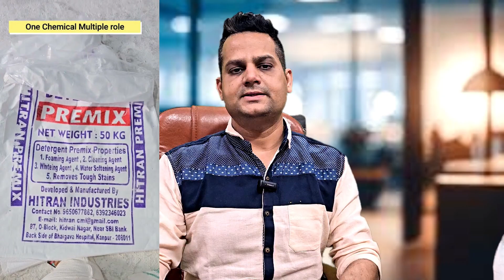DETERGENT CHEMICALS में असली नकली की पहचान कैसे करें ? 🤔